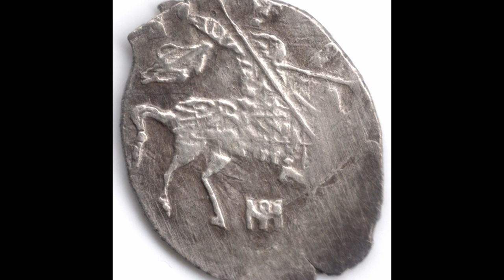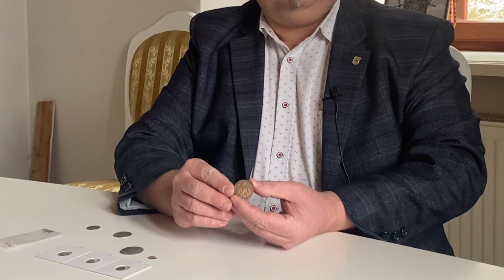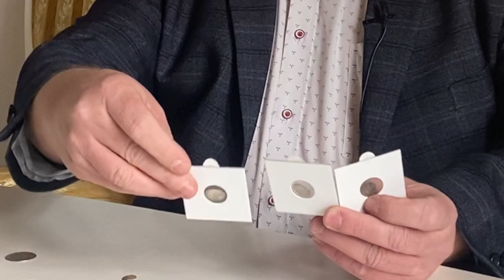Moskwa zdobyta!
W tym odcinku opowiemy o tym w jaki sposób zdobyto stolicę Rosji.
Paweł Krakowiak, Paweł Staszczak
Prowadzenie
Zdjęcia i montaż
Paweł Staszczak